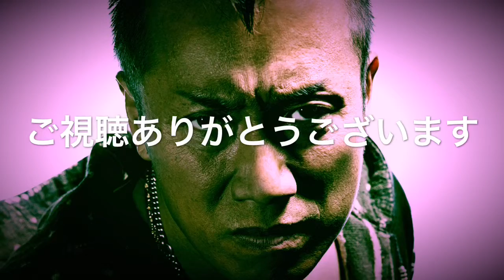俺の太陽 長渕剛 弾き語りカバー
何回も練習してる曲です

下手ですが良かったら